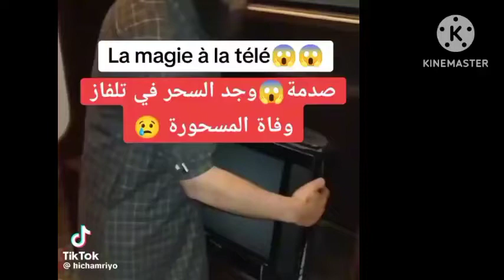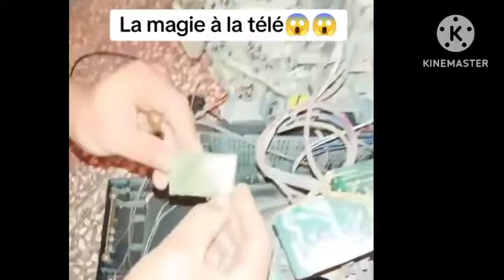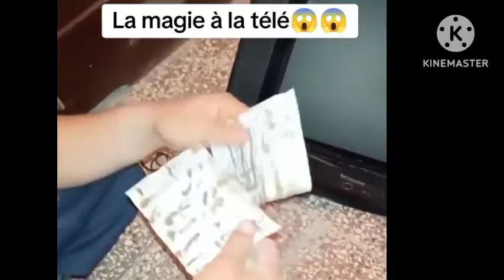العثو.ر على س.ح.ر داخل تلفاز تسبب في وفاة إمرأة ود.مار عائلة بأكملها🥺🥺ممنوع دخول قلوب ضعيفة